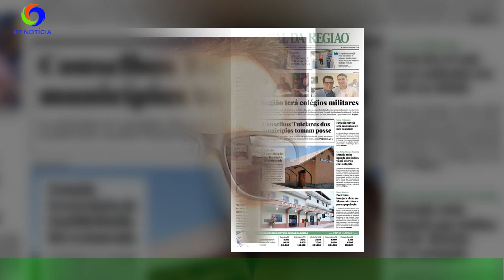José Raposo homenageia amigo e colega de “Merece toda a felicidade do mundo”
José Raposo assinalou o 72º aniversário de Vítor Norte, no passado domingo, 29 de janeiro.Nas redes sociais, José Raposo começou por referir: "Faz anos a pessoa que traz consigo a mais saudável loucura que conheci: o meu amigo Vítor Norte!". "Merece toda a felicidade do mundo alguém que faz feliz quem com ele se cruza! O Vítor é talento,